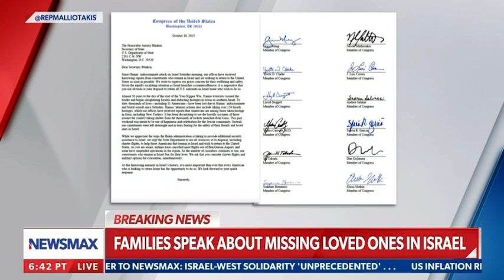Malliotakis: It’s Disgusting that the UN Won’t Denounce Hamas’ Barbarity